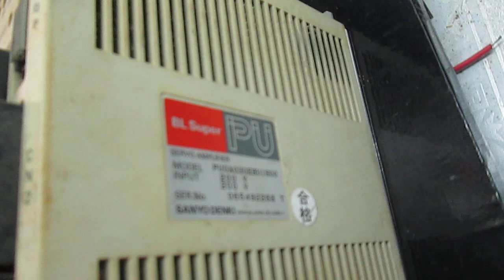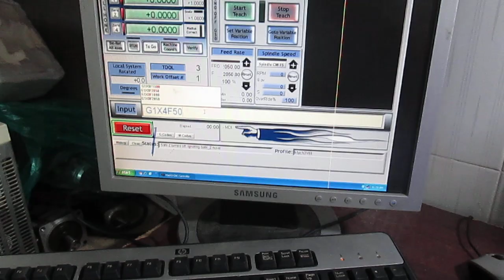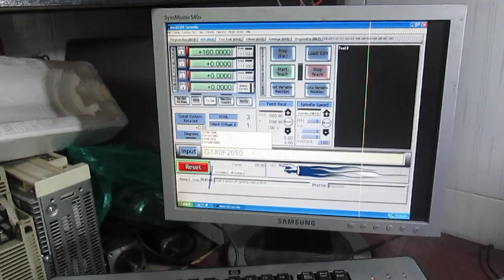Mạch chuyển đổi pulse dir sang analog 10v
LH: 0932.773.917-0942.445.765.